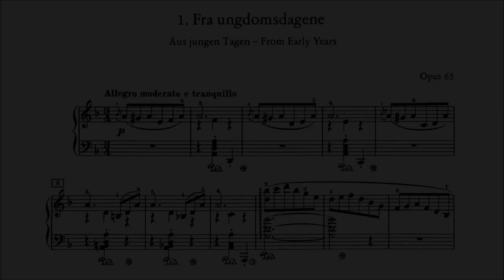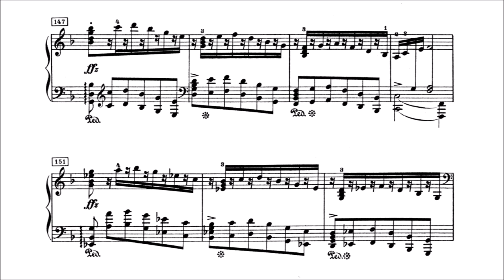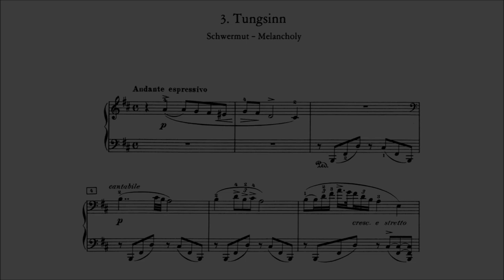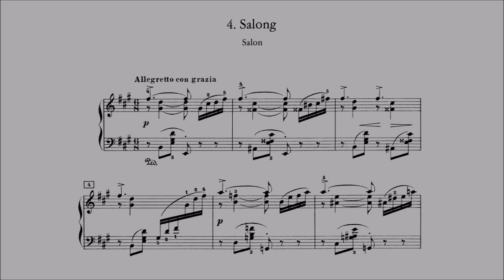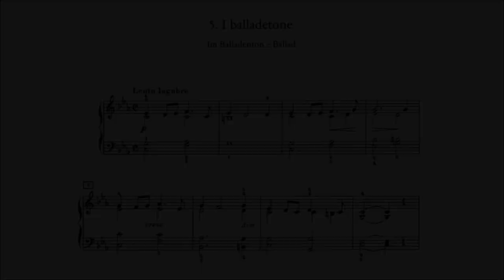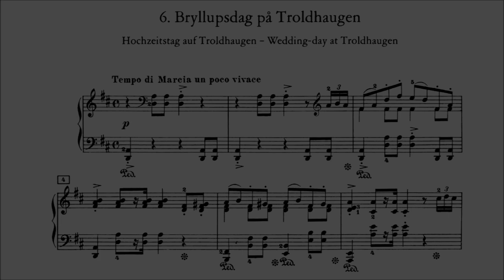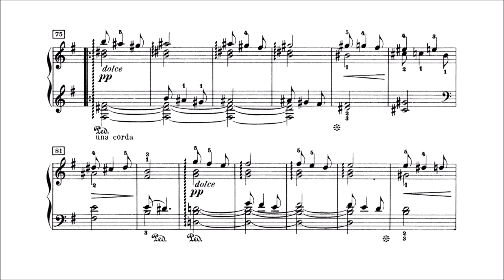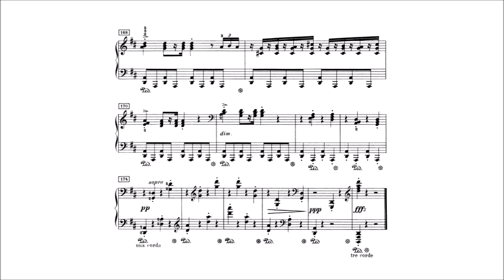Edvard Grieg - Lyric Pieces (Volume VIII), op. 65 [With score]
-Performer: Leif Ove Andsnes

6 Lyric Pieces, op. 65, written in 1896

00:00 - I. Fra Ungdomsdagene {From Early Years}
04:39 - II. Bondens Sang {Peasant’s Song}
07:02 - III. Tungsinn {Melancholy}
11:50 - IV. Salon
13:45 - V. I Balladetone {Ballad}
17:53 - VI. Bryllupsdag på Troldhaugen {Wedding Day at Troldhaugen}

Edvard Grieg has a longstanding place among Romantic musical miniaturists, standing in the direct lineage of Mendelssohn and Schumann. He was born in Bergen, Western Norway in 1843. By the time of his death there in 1907, his principal achievement was to have successfully engineered a fusion between nationalistic elements commonly found within indigenous Nordic song, and some of the most progressive innovations of mainstream Romanticism, notably the rapid advance of musical impressionism as applied to the keyboard miniature.

Taking the broad view of Grieg's output, we can say that the impact of folkloristic idioms can be found to pervade most of his compositions for solo piano. The links are strongest, perhaps, in the Piano Sonata in E minor, Op. 7, of 1865, the Pictures from Country Life, Op. 19, and of course, the ten books devoted to Lyric Pieces, some sixty-six miniatures in all which were published in the years 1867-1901. It was, wrote Grieg, the celebrated Norwegian violin virtuoso Ole Borneman Bull who "opened my eyes to the beauty and unspoilt nature of Norwegian music," although in these works, it would be hard to overlook the demonstrable impact that exerted upon Grieg's creative processes by the seminal German Romantic miniaturists, and by the music of Chopin, whose expressive instincts are also closely mirrored. As Joachim Dorfmüller has written "To this traditional aspect, however, Grieg added a novel element in the form of folk music, which, in a number of pieces may be regarded as a genuine source of inspiration."

Writing to his publisher, the head of Peters Edition Henri Hinrichsen in 1901, the composer remarked that his Lyric Pieces were "an intimate slice of life," and indeed, it would be very hard to challenge such an assertion. Book 8, published as Grieg's Op. 65, comprises of the following numbers: 1) From days of Youth, 2) Peasant's Song, 3) Melancholy, 4) Salon, 5) In Ballad Vein, 6) Wedding Day at Troldhaugen. The final piece in the set has good claims to be the best-loved and most universally performed of all Grieg's piano works, great or small. This is the piece known as "Wedding Day at Troldhaugen," Op. 65 No. 6. As Dorfmüller explains, "Trolls are quintessentially Norwegian creatures, and it was in their honour that Grieg and his wife Nina named the plot of land on which they built their house on the outskirts of Bergen in 1884-85; 'Troldhaugen' or 'Troll Hill'." In this delightful piece, the march-like outer sections, illustrating the guests greeting the happy couple, frame a more lyrically reflective central episode. Other pieces, notably Op. 65 No. 5 "In Ballad Vein" set a much more melancholic tone, in its broad chorale-like phrases. Finally, as Dorfmüller concludes, in his Lyric Pieces, and indeed in much of his remaining piano music, "Grieg thrust aside tradition--no doubt, in the final analysis, to his own astonishment as much as to that of his contemporaries--and in his last great creative period he set out on a virtually impressionistic path."